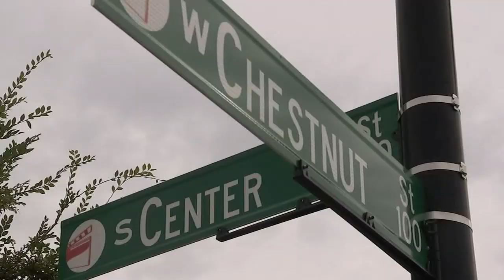Goldsboro ghost tour offers frights, history for tradition-rich town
Goldsboro is offering ghost tours as an effort to not only share historical accounts of the city, but as a way to increase foot traffic to local businesses.